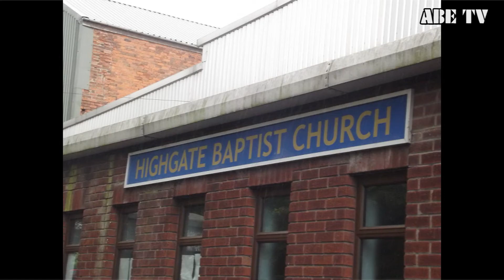PROGAMME POUR LES OBSEQUES DE MAITRE EMMA KONGOLO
DEPUIS BIRMINGHAM LE PROGRAMME DES OBSEQUES DE NOTRE FRERE MAITRE EMMA KONGOLO